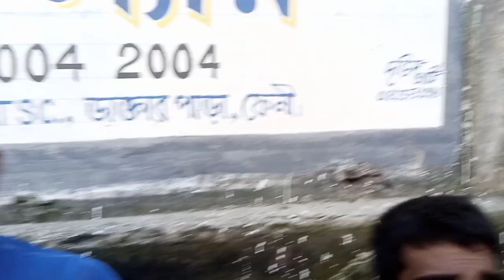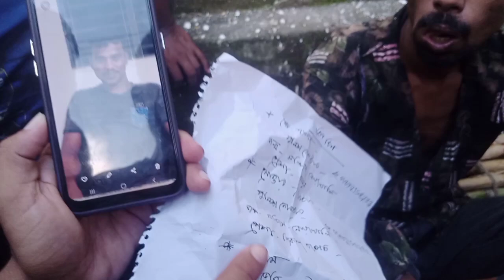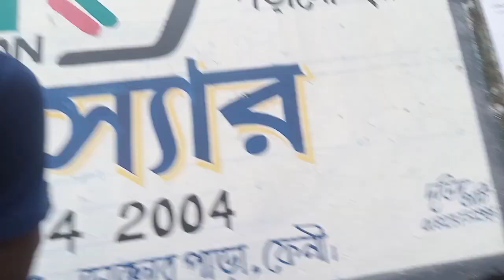ফেনীতে কি হচ্ছে? অপহরণ ও হত্যা চেষ্টা ১ জন কে আমরা গ্রেপ্তার করি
ফেনীতে কি হচ্ছে এইসব?
@captainretro18 @ChannelSpondon @Brother_Skating_7 @captainretro18 @dhrubatv @EaglePremierStation @Pinkfong @GoldminesTelefilms @HYBELABELS @dhrubatv @5MinuteCraftsYouTube @KidsDianaShow @LikeNastyaofficial @Medicalsciencelesson @CoComelon @LikeNastyaofficial @EaglePremierStation @miroska-tv @CoComelon @EaglePremierStation @dhrubatv @yrf @VladandNiki @WWE @xxxtentacion @yrf @zeemusiccompany @rrq_lemon @FFUNTV @Mkamel_GG @WWE @GamesEduUu @mimiyuuuh @uunkcomedy @user-tt5ge5fj4i @TTfue @aajtak @DavidDobrikDD @KidsDianaShow @user-ww3kk2lb4s @jjolatunji @tomiii11_oficial @lloydcafecadena @zamzamelectronicstradingllc @TaarakMehtaKaOoltahChashmah @alghafriQQQ @AmiRodrigueZZ @antronixxg4904 @xxxtentacion @user-vv6sj7in6w @sidelnikovvv @vvkidvv1871 @BBKiVines @Purified_Ones @abscbnnews @mmoshaya @Purified_Ones @sssSongEver @LOLiTOFDEZ @Kon.Ma3.Allah.Official @fabricademonstrosoficial @abscbnentertainment @ABPNEWS @MuhammadHasanAbdillah @ABPNEWS @nghephapthichtructhaiminh @Jkk_Entertainment @user-jk6yh6ek1q @KjraGaming @SonySAB @TSeriesBhaktiSagar @vocesabia @SaregamaMusic @SriBalajiMovies @bobbyprankster @AVRprankTV @PrankKingbd @Prankedy @busyfunltd9692 @portadosfundos @FunFunMiniWorld funnyvideo @tiktok_daily620 @Farabyy medical medicine ওষুধ সিকোরাল-ডি east feni ওয়াজ মাহফিলে_ডাইরেক_এট্যাক_উজানীর_পাশে_ feni college fazilpur fight আবু_ত্বহা_মুহাম্মদ_আদনান সংগীত #১৩